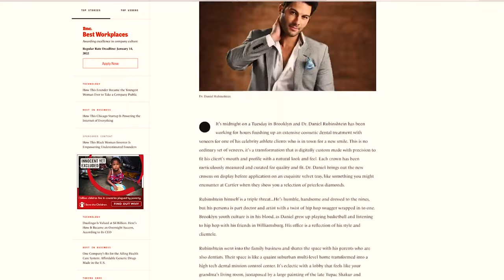My Inc. Magazine feature | Dr Daniel is -- The Crown Prince of Brooklyn